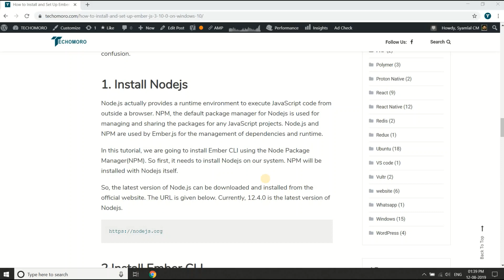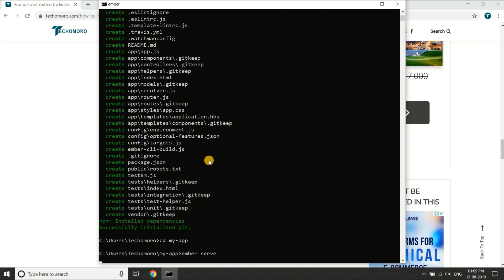How to Install and Set Up Ember.js 3.10 on Windows 10 ← CodeARIV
This is a video guide that explains the installation and setting up of Ember.js 3.10 on Windows 10 using Node.js.